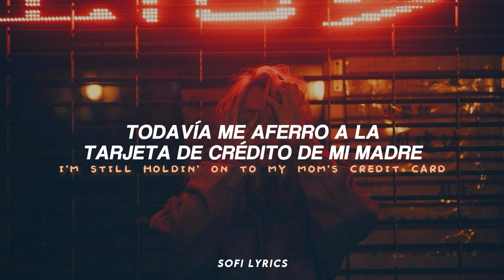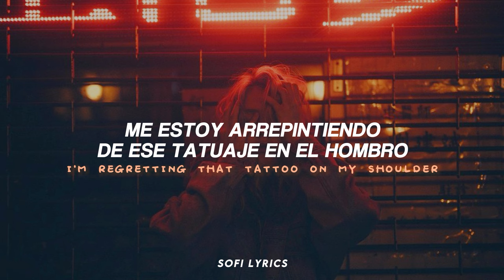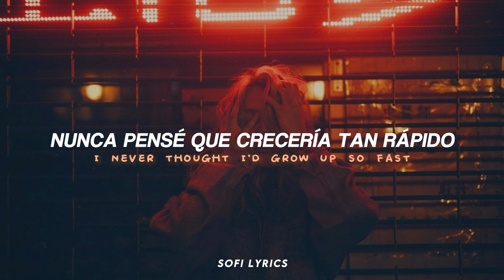Sasha Alex Sloan - Adult (español/lyrics) Cruzar por los 20's se escucha así 😪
🤳Instagram personal: @sofi.rdz99

♫ ♬ ♪ ♩ ♭ ♪    𝔩𝔢𝔱𝔯𝔞/𝔩𝔶𝔯𝔦𝔠𝔰     ♫ ♬ ♪ ♩ ♭ ♪

I used to hope one day I'd be rich
But now I'm happy if I have somewhere to sit
Used to get drunk and wake up feeling refreshed
But now I have a drink and can't get out of bed

'Cause it finally hurts being hungover
But it's still not worse than being sober

Bein' an adult is fuckin' hard
I'm still holdin' on to my mom's credit card
No one ever told me growin' up gets kinda lonely
Bein' an adult is fuckin' hard, it's fuckin' hard

I used to think by now I'd be a mom
Just turned twenty-six and I can barely feed my dog
I used to put down a Big Mac and some fries
Now just the thought of it will go straight to my thighs

Guess my body's finally moving slower
I'm regretting that tattoo on my shoulder

Yeah, ooh, ooh
Ooh, ooh
I never thought I'd grow up so fast
But I'm hoping the best comes last

Bein' an adult is fuckin' hard (Fuckin' hard), it's fuckin' hard
It's fuckin' hard